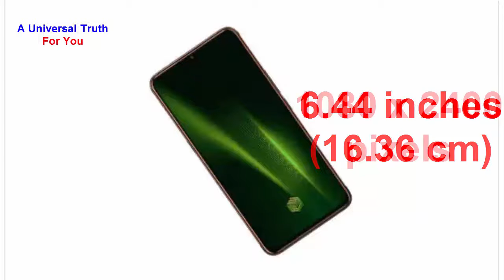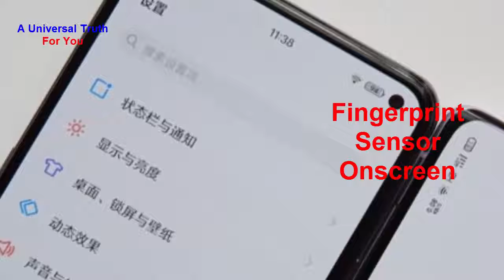Vivo iQOO 3, new 5G mobiles series, tech news update, today phone, Top 10 Smartphone, gadget, Tablet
Vivo iQOO 3 price in India is expected to be Rs. 35,990. Vivo iQOO 3 Expected to be launched on Mar 30, 2020. This is 8 GB RAM / 128 GB internal storage base variant of Vivo iQOO 3 which is expected to available in Black, Gold colour.

Rules:
1. You should like my video
4. Write comment in the comments section as “All done”
5. You should watch my full video